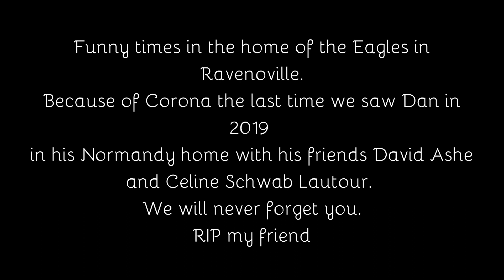Dan McBride and David Ashe with the famous yellow shoes